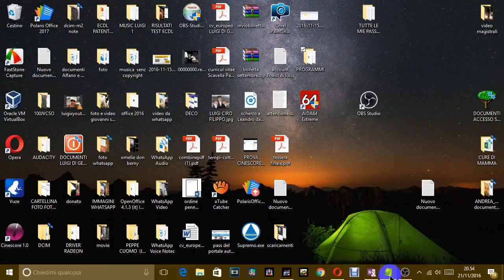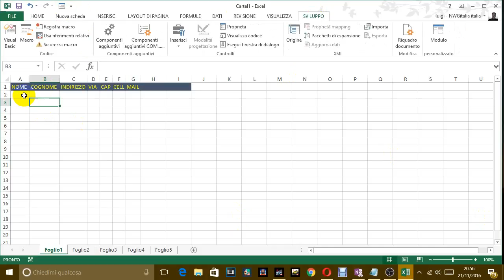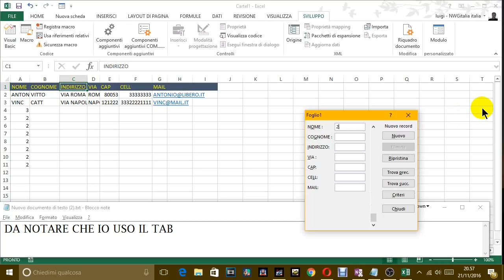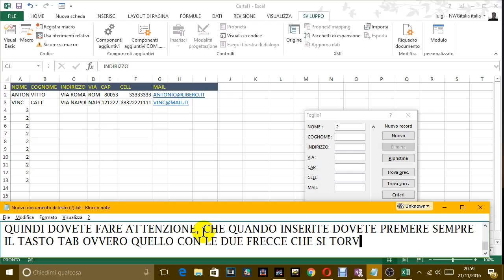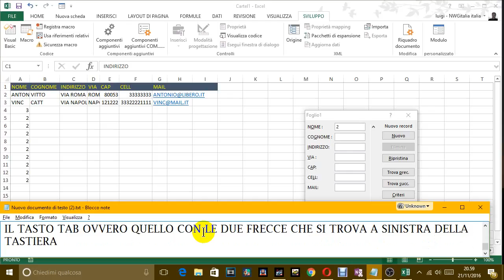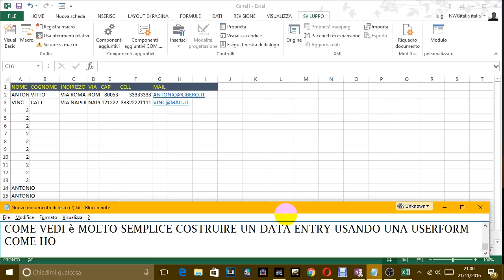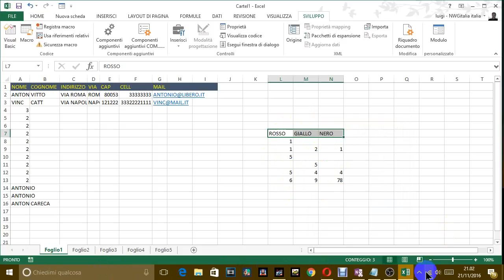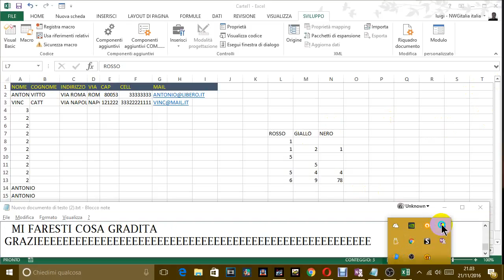COME USARE UNA USERFORM IN EXCEL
USO DI CALC, IL FOGLIO ELETTRONICO DI LIBRE OFFICE.